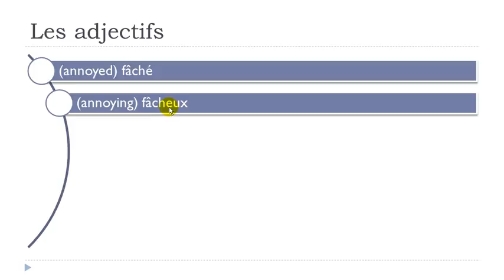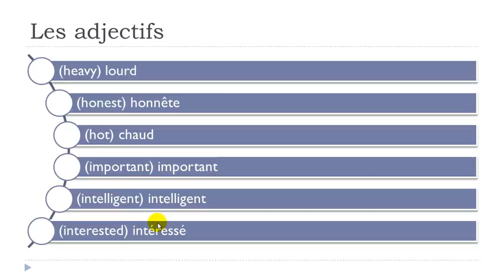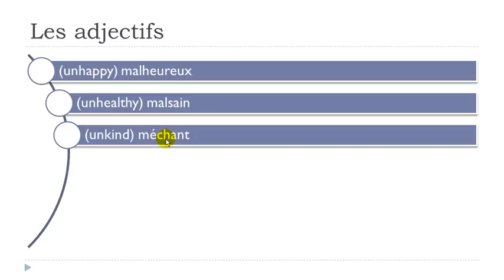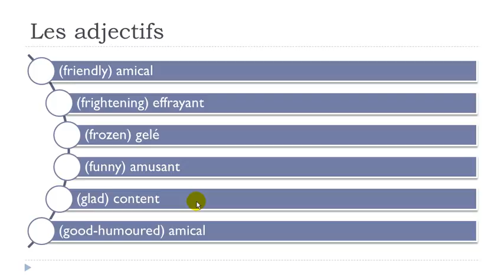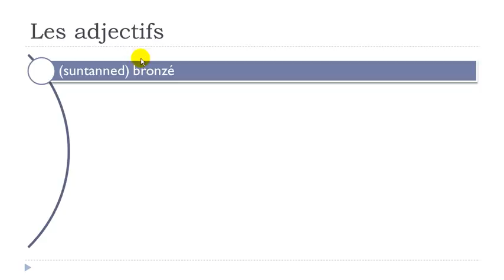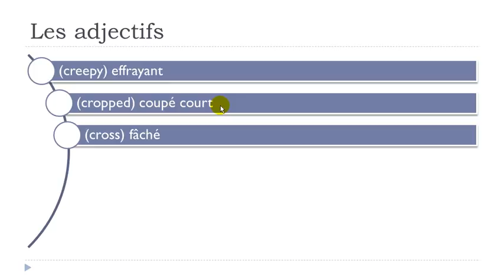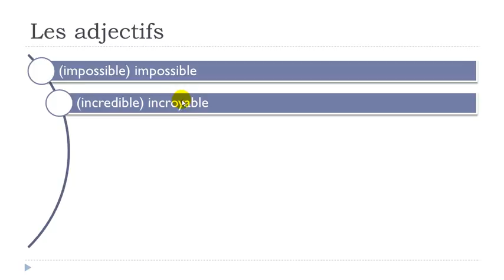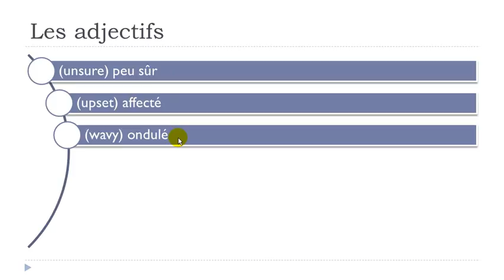FRENCH MOOC # French lesson # 320 adjectives